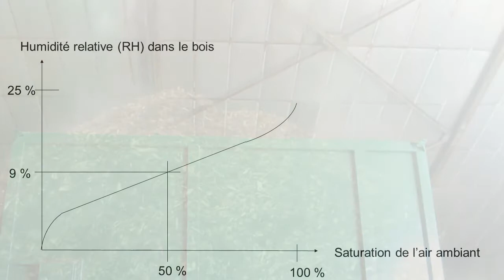Partie 14 : Types de formes d'humidité dans un produit lors du séchage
Séminaire gratuit sur séchage de biomasse et de déchets
Ce séminaire est libre d’accès sur youtube.com
Vos questions trouvent leurs réponses dans un séminaire structuré :
Partie 1 – Calcul de séchage - fumier : Quelle est la quantité de fumier de cheval (ou de bœuf) qui peut être traitée dans un sécheur ? Quel est le lien avec la température ambiante ?
Partie 2 – Calcul de séchage – combustibles de substitution (CSR) : Quelle est la taille du sécheur nécessaire pour gérer le débit de CSR ? De quels facteurs dépendra le débit sortant ?
Partie 3 - Calcul de séchage – plaquette / sciure : Pour la vente de sciure ou de plaquette, quel est le débit horaire du sécheur attendu ? Un petit sécheur, peut-il être rentable ?
Partie 4 Procédé de séchage – Criblage / broyage : Faut-il broyer / cribler avant ou après le séchage ? Quels avantages et désavantages sont liés au choix du procédé ?
Partie 5 Procédé de séchage – air humide : Comment traiter de l’air humide Quoi faire de poussière, ammoniaque, odeur etc. ? Quelles sont les variantes disponibles sur le marché ?
Partie 6 Procédé de séchage – ventilateurs : Quel débit d’air frais faudra-t-il ? Comment l’introduire dans le sécheur ?
Partie 7 Procédé de séchage – sources de chaleur : Que type de chaleur est disponible ? Quels sont les possibilités, les niveaux de température, les avantages ?
Partie 8 Procédé de séchage – échangeurs thermiques : Quel type est utile ? Quel est le débit nécessaire d’eau ?
Partie 9 Procédé de séchage – stock tampon : Quel type et quel volume de stock tampon sont possibles pour mon sécheur ? Comment calculer, quelles limites ?
Partie 10 Procédé de séchage – pilotage : Quels sont les paramètres à contrôler ? Quel algorithme doit s’appliquer ?
Partie 11 : Bilan de masse & humidité relative : Quelle est l’humidité relative et absolue ? Comment calculer la matière sèche du produit ?
Partie 12 : Bilan d’énergie : Comment résumer les énergies entrantes et sortantes du séchage ?
Partie 13 : Interfaces : Quelles sont les interfaces du sécheur ? Pourquoi sont-elles plus complexes qu’avec une simple machine de procédé ? Quel est l’impact de ces interfaces sur l’infrastructure du site ?
Partie 14 : Types de formes d’humidité : Comment le séchage marche en réalité ? Quelle en est l’aperçu microscopique ?
Partie 15 : Optimisation de l’utilisation de la chaleur : Comment optimiser le séchage ? Quel est son fonctionnement idéal ? Rendement maximal ?
Partie 16 : Objectifs du séchage : Quels sont les objectifs possibles du séchage ? Comment les distinguer ?
Partie 17 : Rentabilité : CAPEX, OPEX
Partie 18 : Maintenance
Partie 19 : Life cycle cost